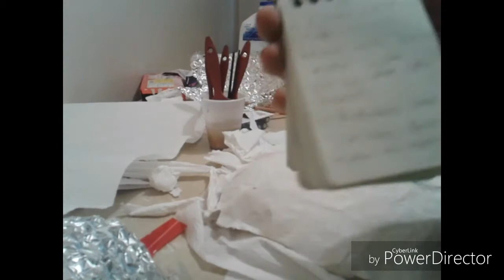Paper mache mask tutorial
Im definetly going to make a remake